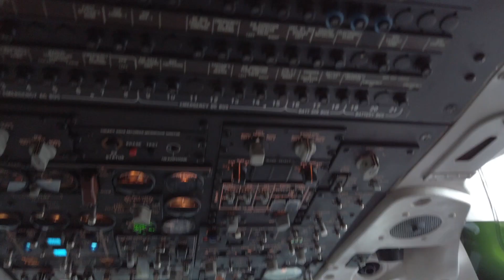MD-80 Retiring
Just a quick look at the panel of an MD-80, which is to retire in September of 2019.